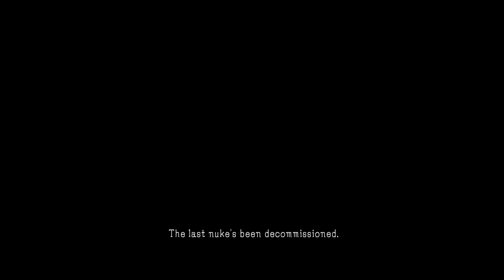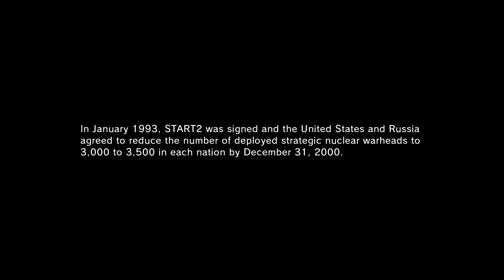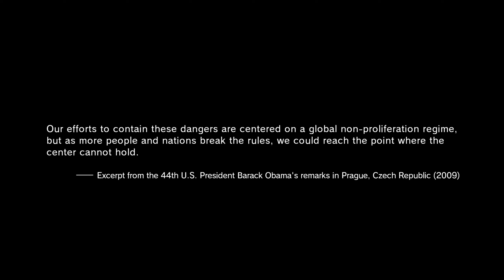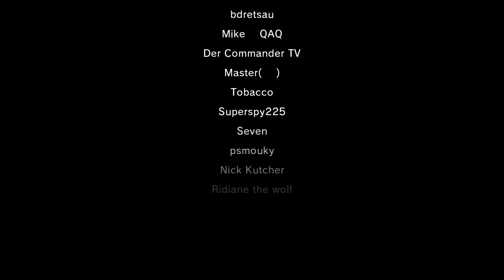MGSV: TPP - NUCLEAR DISARMAMENT ENDING [STEAM SERVER]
So there's this rumor about an underground group disarming Nukes on the MGSV steam server and recently achieved nuclear disarmament, albeit temporally.